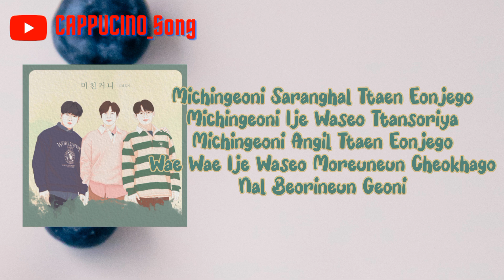4MEN - 미친거니 (Lost mind) Lyrics [포맨 '미친거니' 가사]